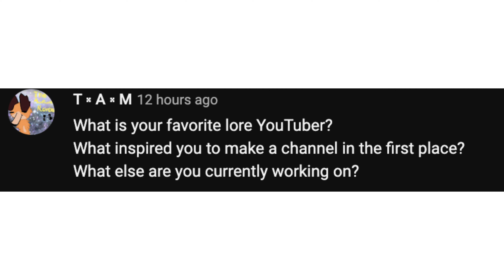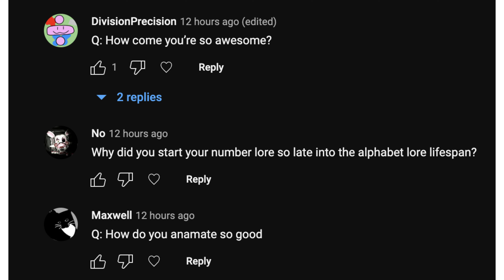THE A's to the Q's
credit to everyone who commented and was on the video

didn't appear? cry about it